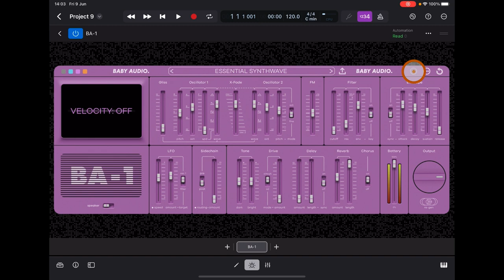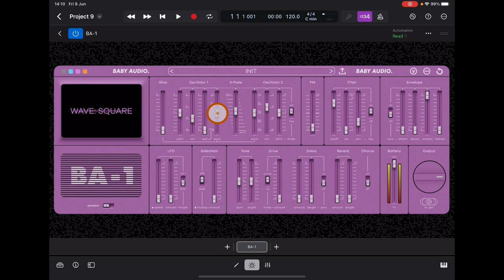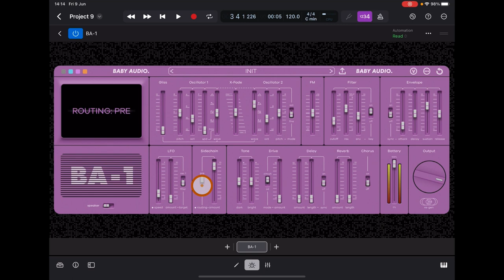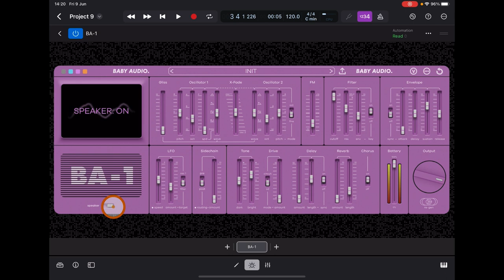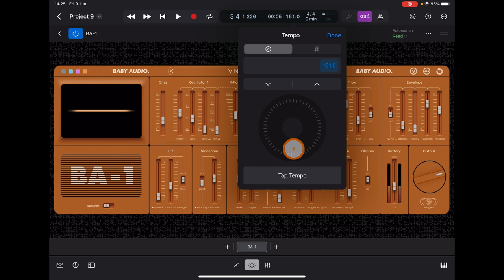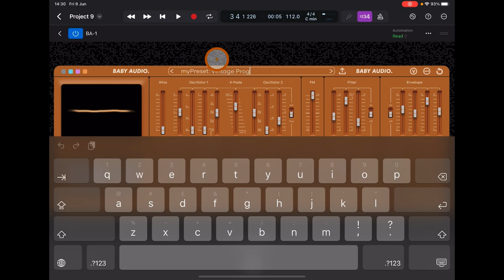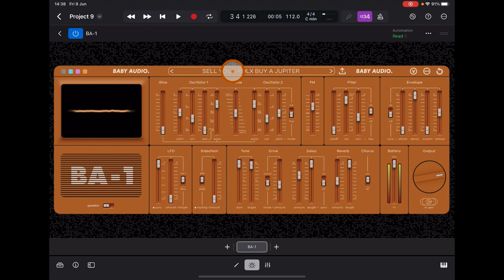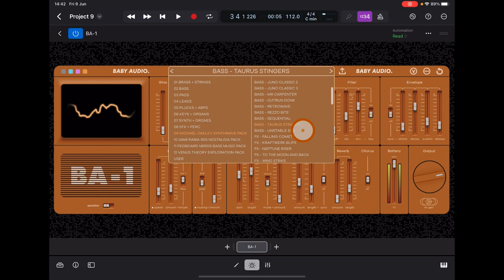Baby Audio BA-1 Synth - Tutorial - Walkthrough - Programming Guide & Demo for the iPad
You can get BA-1 here at the App Store